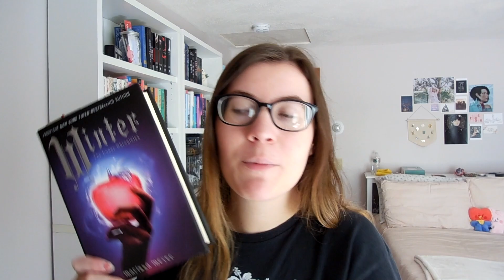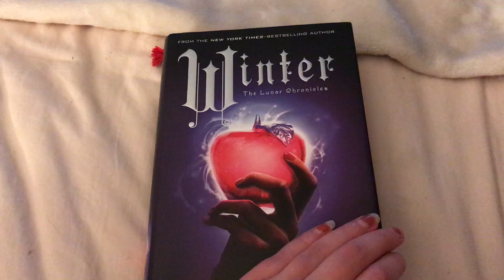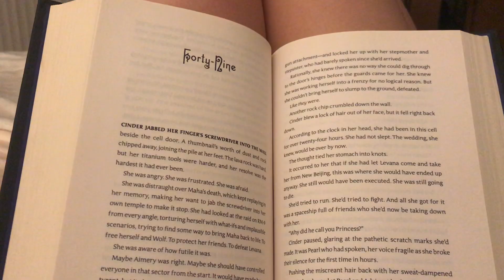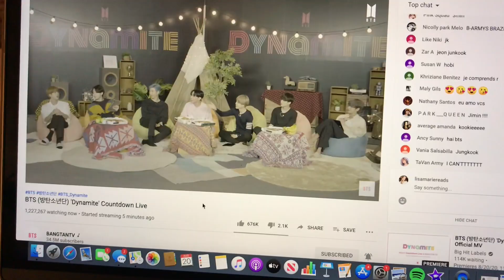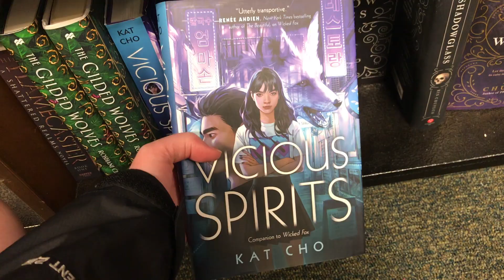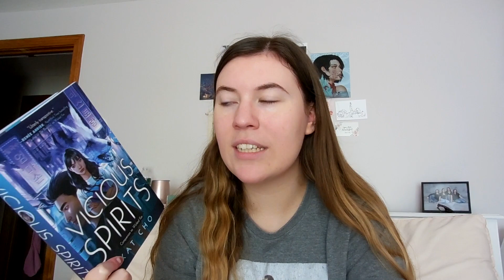WEEKLY READING VLOG 009 | reacting to the dynamite music video, book shopping & a cute letter [cc]